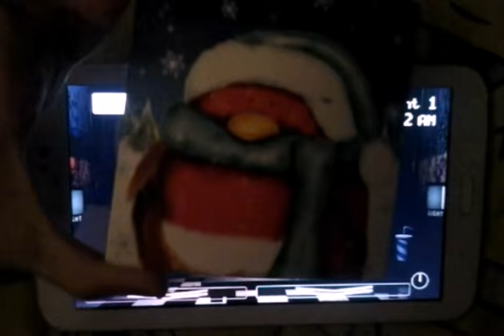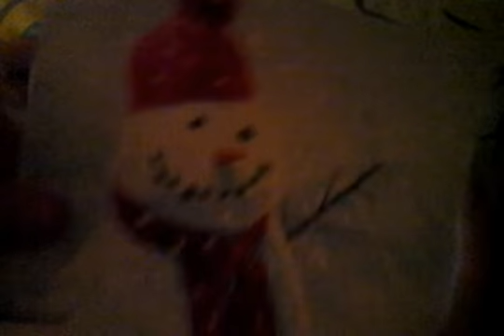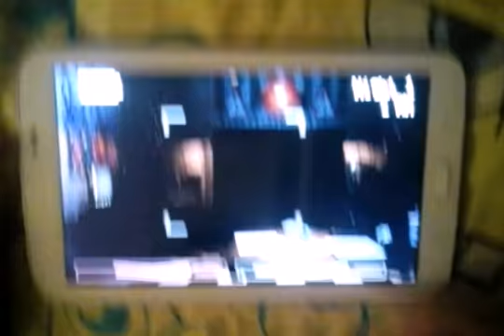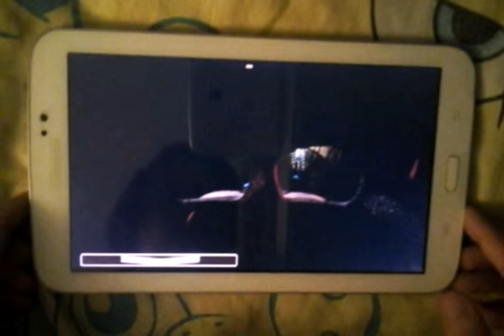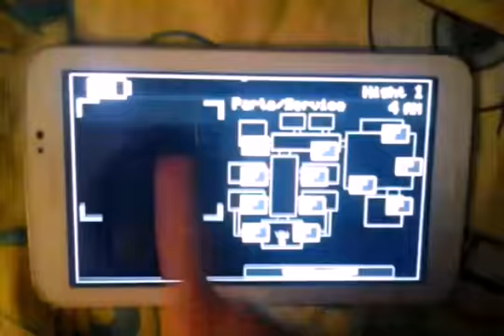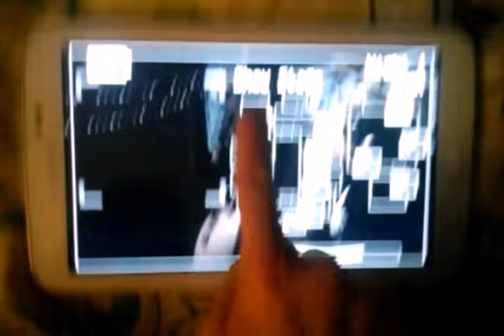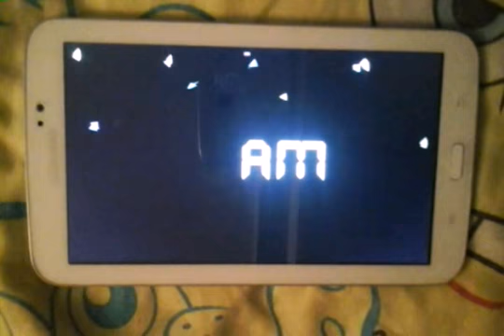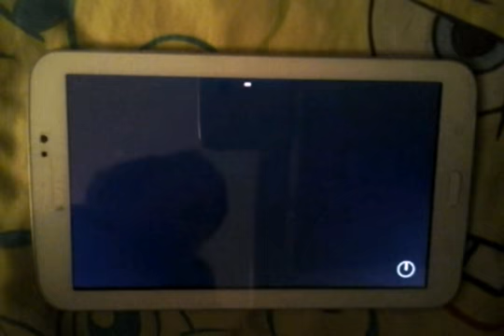FNAF 2 lets play night 1